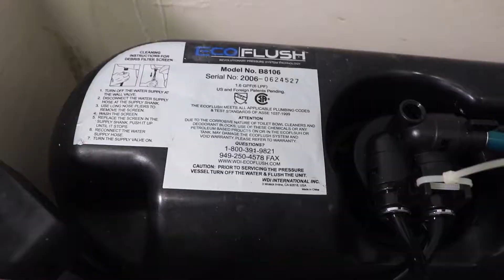Atlas Cool Patrol Eco Flush Throne